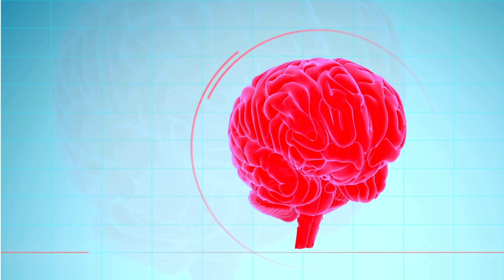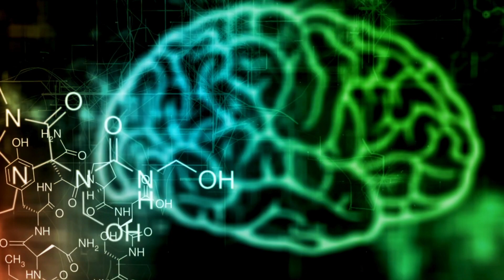¿SABES QUE ES LA EVITACION?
La evitación no es solo "esquivar problemas", puede ser un patrón profundo que afecta tus relaciones, emociones y decisiones. 💭 🚪 Si sientes que muchas veces evitas situaciones por miedo o inseguridad, este video es para ti. Aprende cómo enfrentar la evitación y dar pasos hacia una vida más plena.

👀 Dale play ahora y empieza a comprender lo que hay detrás de este comportamiento!

¿Te gusta este canal? ¿Qué temas te gustaría encontrar aquí? ¡Te leemos! 👌🏽

🔆 Instagram Vicky Pérez: Vicky Pérez Restrepo
🔆 Instagram Benessere by Vicky Pérez: Bienestar

Gracias por permitirme estar contigo todos los días. ❤️🎼

Vicky Pérez Restrepo
M.D. Psiquiatra